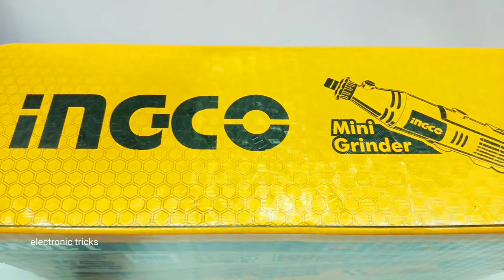Diy craft mini drill machine unboxing Amazon top drill machine unboxing and review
Diy craft mini drill machine unboxing Amazon top drill machine unboxing

mini drill machine unboxing & speed test and review/ amazon/flipkart) my YouTube channel upgrade
Bosch GSB 600 Re 13mm 600watt Smart Drill kit || Unboxing and Usage
Unboxing and Testing iBELL IBL TD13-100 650W Professional Tool kit
how to make a electric drill machine motor
4 simple hack drill machine and screwdriver life hack DC motor
electronic screwdriver unboxing
craft drill machine unboxing
Mini hand drill machine unboxing
Flexible Shaft grinder unboxing
flexible shoft  Rotary toolsunboxing
how to make a Mini drill machine
1000rs under drill machine unboxing
2000 rupees under drill machine unboxing
Amazon purchase drill machine
Mini drill machine purchase in Flipkart
New model 2021 Mini drill machine unboxing
2022 Mini drill machine unboxing
SIMPLE INVENTION
1 SIMPLE INVENTION
2 SIMPLE INVENTION
3 SIMPLE INVENTION
4 SIMPLE INVENTION
5 SIMPLE INVENTION
6 SIMPLE INVENTION
7 SIMPLE INVENTION
8 SIMPLE INVENTION
9 SIMPLE INVENTION
10 SIMPLE INVENTION
11 SIMPLE INVENTION
12 SIMPLE INVENTION
13 SIMPLE INVENTION
14 SIMPLE INVENTION
15 SIMPLE INVENTION
16 SIMPLE INVENTION